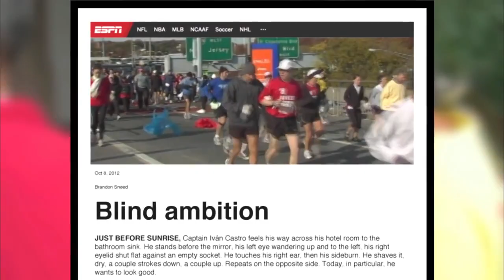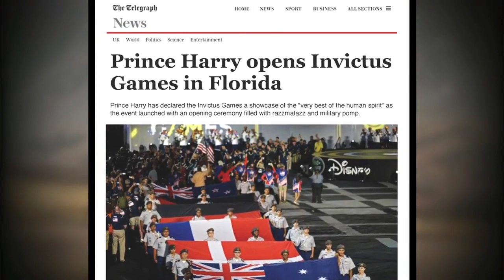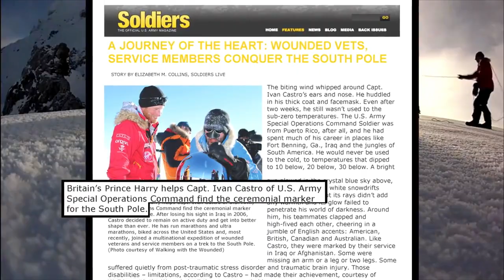WALKING WITH THE WOUNDED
Ivan Castro is one of 12 injured veterans making the trek to the South Pole, raising money for the  non-profit organization. The group was buffeted by storms, injuries and temperatures of -20 degrees Celsius. The initial plan was to race, but to reach their goal, the teams ended up working together as one.